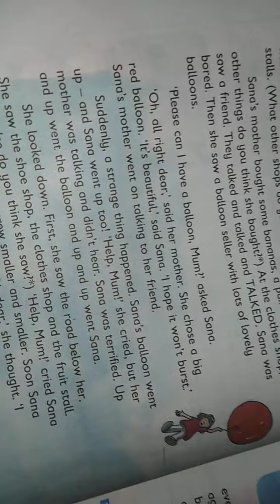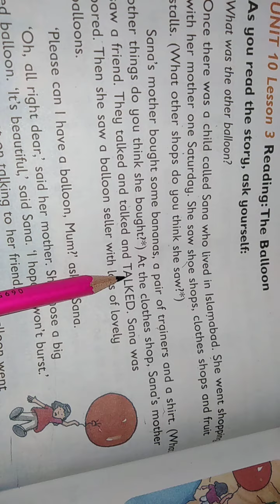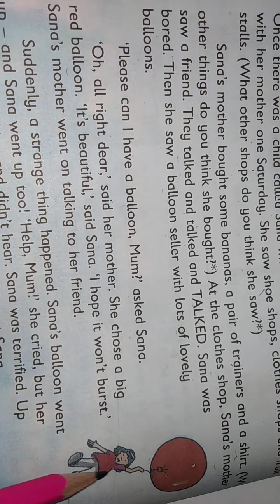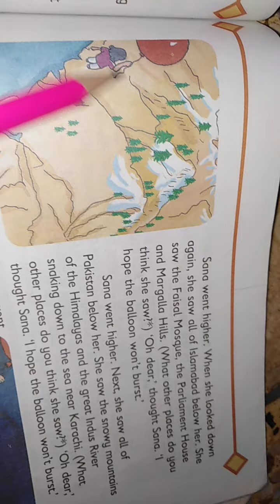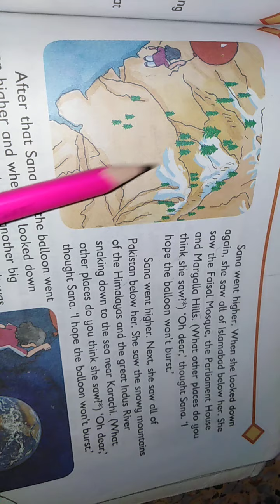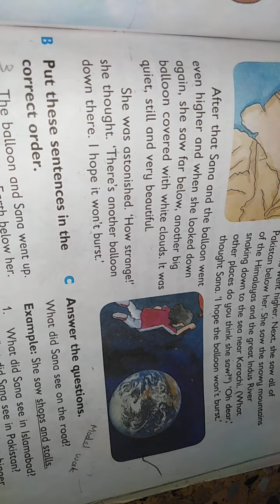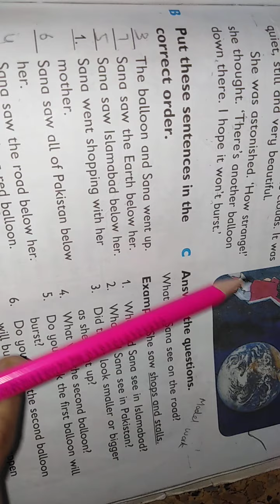Grade 3rd English